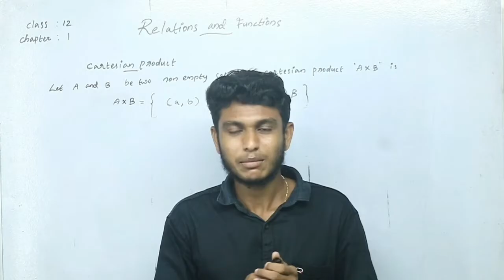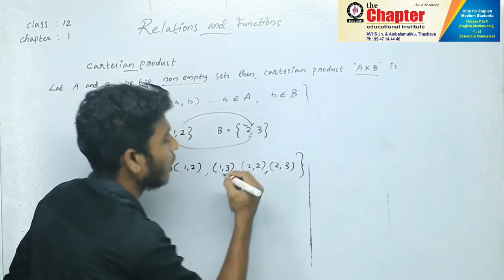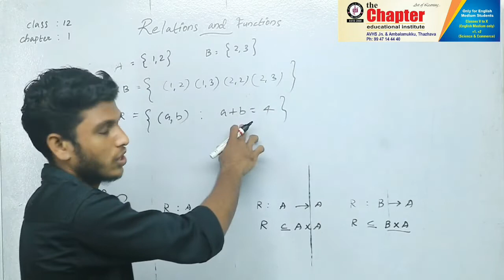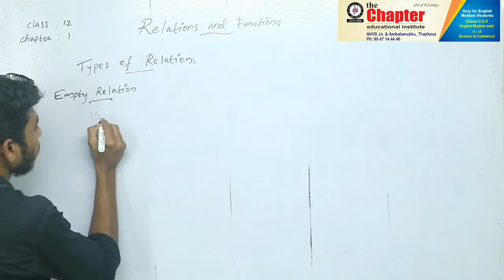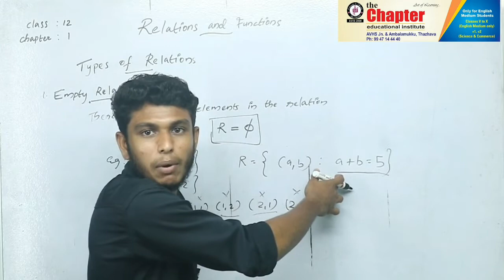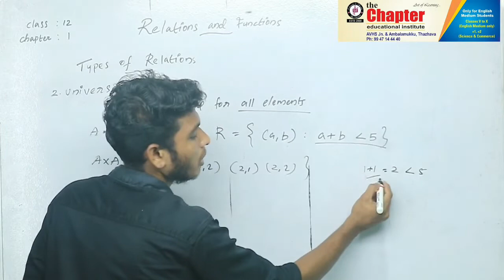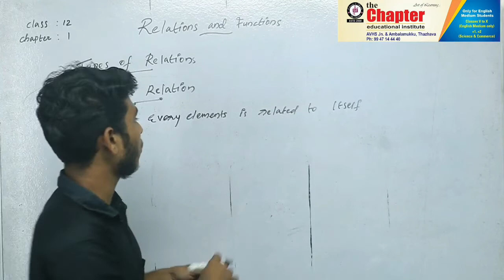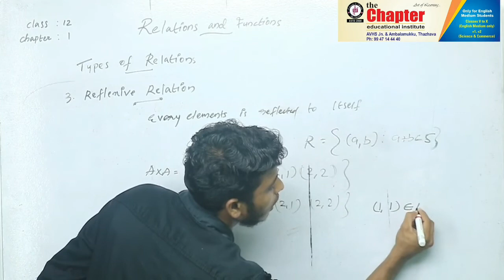Plus Two Maths | Relations And Functions | chapter 1 part 1 | By Vipin Chandran | malayalam lecture